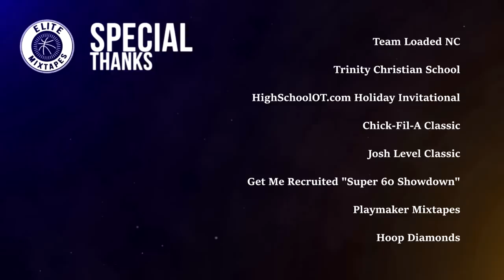Dennis Smith Jr EliteMixtape! Best PG in 2016 picks NC State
Highlights from Dennis Smith Jr's junior season at Trinity Christian (Fayetteville, NC) and AAU this summer with Team Loaded North Carolina. ESPN has him ranked #4 in the nation, #1 at PG. Dennis has offers from NC State, Duke, Kentucky, Louisville, Wake Forest & UNC.